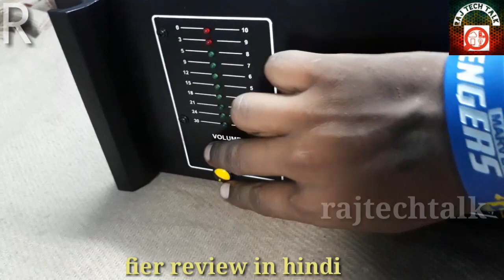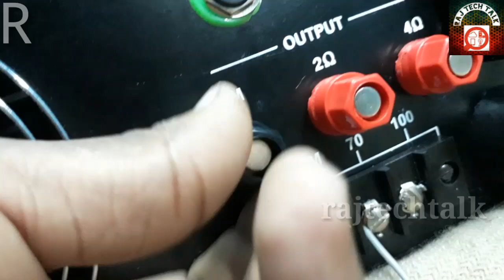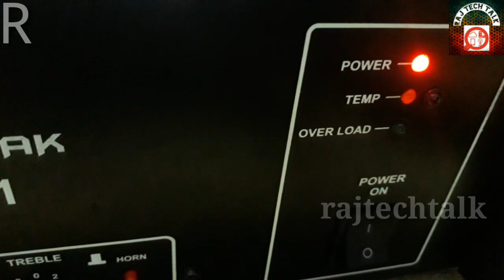(Hindi)कैसे चलाऐ, booster amplifier,600 watt reviews amplifier 2018 _rajtechtalk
More information check description
About
       Hello friends Aaj Hum dekhenge amplifier ko kaise chalate hai video ko and Tak dekhiye full reviews aapko Koi Aur Jankari chahiye mujhe comment Karke Jarur Bataye main aap ki sahayata karunga main aap ke liye aise hi video Lata rahunga dekhte hai mera channel Raj Tech Talk Adhik Jankari ke liye channel ko subscribe kijiye Sath Hai Bell icon ko Dawai

 Phir Milte Hain next video mein
धन्यवाद आपका
 फिर मिलते है अगले बिडिओ में

Price rs.9000

Rajtechtalk YouTube channel